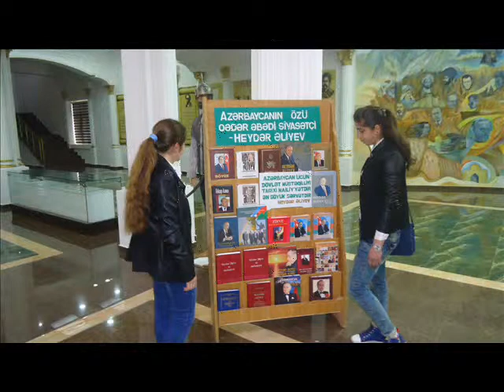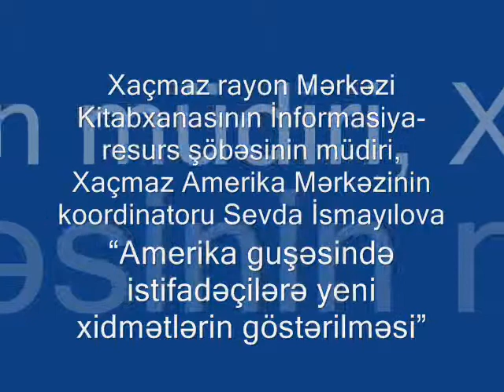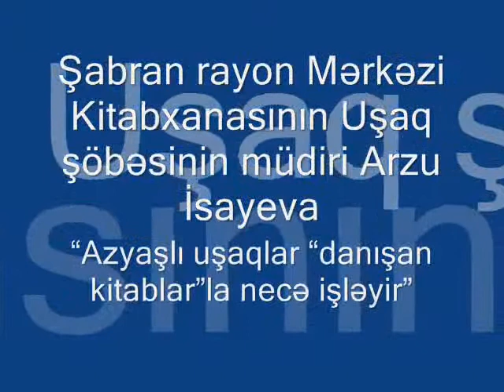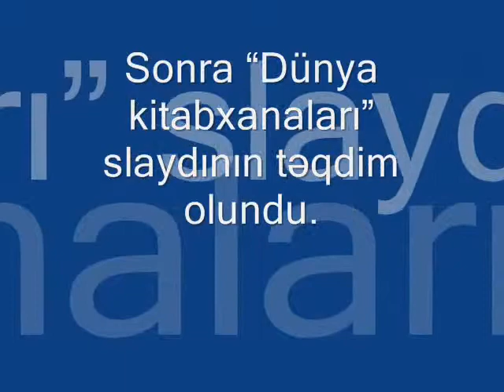Mushavire 10 04 2015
10 aprel 2015-ci il tarixdə, saat 11:00-da Xaçmaz rayonunun Tarix-diyarşünaslıq muzeyində kitabxanaçıların Quba-Xaçmaz zonası üzrə (Quba, Qusar, Xaçmaz, Şabran, Siyəzən, Xızı) müşavirəsi keçirilmişdir. . Müşavirəni Mədəniyyət və Turizm Nazirinin birinci müavini cənab Vaqif Əliyev giriş sözü ilə açdı və müşavirənin işinə uğurlar arzuladı.Mədəniyyət və Turizm Nazirliyinin Kitab dövriyyəsi sektorunun müdiri Lətifə Məmmədova slaydların müşayiətilə çıxış etdi. O öz çıxışında 6 rayonunun bütün istiqamətlər üzrə göstəricilərini təhlil etdi.Milli Kitabxananın direktoru prof. Kərim Tahirov region kitabxanaları üçün nəzərdə tututlmuş avtomatlaşdırılmış sistemdən danışdı. O Milli Kitabxananın elektron bazasının bütün MKS-lər üçün  açıq olduğundan, regionların elektron resurs sorğularının tam və dolğun ödəmək imkanını önə çəksə də bu xidmətlərdən yalnız bir neçə rayon MKS-nin yararlandığını qeyd etdi.Giriş sözündən sonra Ultra şirkətinin əməkdaşları tərəfindən ALİSA sistemi təqdim olundu.Sonra söz çıxışlara verildi. Qusar rayon MKS-nin direktoru Zahir Mustafayev “Əhalinin mütaliə marağının artırılması kitabxanaların fəaliyyətinin prioritet istiqamətlərindən biridir”, Xaçmaz rayon Mərkəzi Kitabxanasının İnformasiya-resurs şöbəsinin müdiri, Xaçmaz Amerika Mərkəzinin koordinatoru  Sevda İsmayılova “Amerika guşəsində istifadəçilərə yeni xidmətlərin göstərilməsi”, Xızı rayon MKS-nin direktoru v.i.e Aişə Əliyeva “Fondların komplektləşdirilməsi günün ən vacib məsələsidir”, Şabran rayon Mərkəzi Kitabxanasının Uşaq şöbəsinin müdiri Arzu İsayeva “Azyaşlı uşaqlar “danışan kitablar”la necə işləyir”, Quba rayon Mərkəzi Kitabxanasının Kitabxana- biblioqrafiya proseslərinin avtomatlaşdırılması şöbəsinin müdiri Gülnisə Abasova “Müasir dövrdə elektron resurslarla iş”, Siyəzən rayon Mərkəzi Kitabxanasının İnformasiya-resurs şöbəsinin müdiri Kifayət İsmayılova “Kitabxana filialları - informasiya mərkəzi kimi” mövzuları ilə çıxış etdilər.Sonra “Dünya kitabxanaları” slaydının təqdim olundu. Tədbir zona müşavirəsinə tövsiyyə və məsləhətlərin verilməsi ilə başa çatdı. Müşavirənin yekunlarını mədəniyyət və turizm nazirinin birinci müavini cənab Vaqif Əliyev vurmuşdur.Müşavirədən sonra Mədəniyyət və Turizm Nazirinin birinci müavini cənab Vaqif Əliyev Mərkəzi kitabxanada quraşdırılmış ALİSA sisteminin işi ilə yaxından tanış oldu.